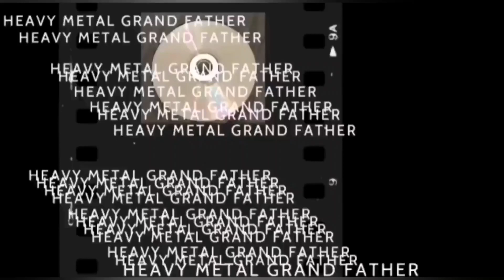Levy arviossa. CHABTAN- Compelle Intrare